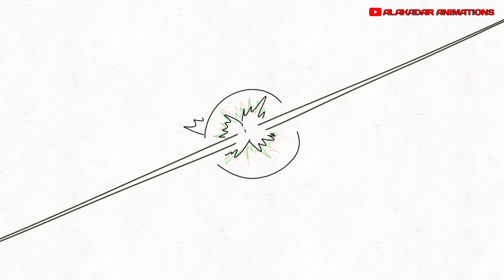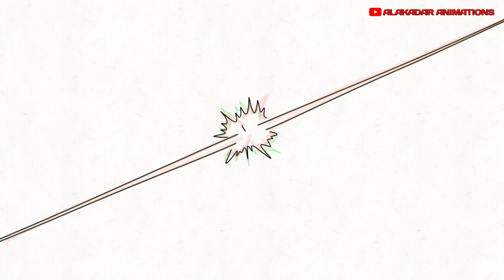Stickman Dragonball fight AKA Stickballz timelapse drawing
Music Credit: K. LOUK Track Name: "Funkman" Music By: K. LOUK @   ￼ / @kloukk   The K. LOUK Official Spotify is Follow k. LOUK on Instagram:  ￼ / kloukk   License for commercial use: Creative Commons Attribution 3.0 Unported (CC BY 3.0) Music promoted by Chill Out Records - NCM